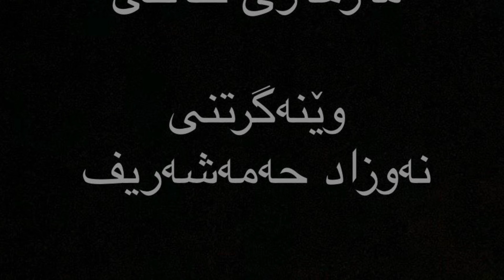مەزهەری خالقی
پەپوولەی ئازادی